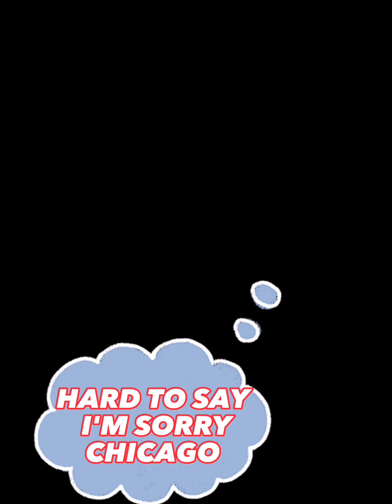HARD TO SAY I'M SORRY. JAMESLICOVER